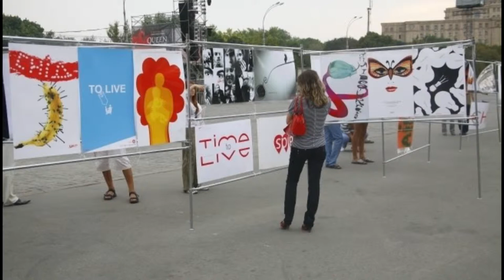В Анапе пройдут акции, приуроченные к Международному дню памяти жертв СПИДа